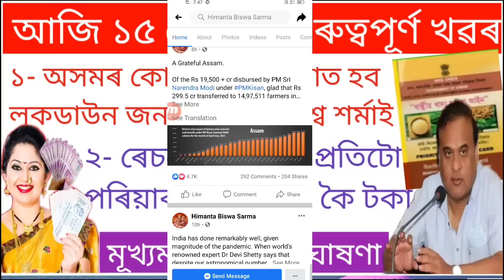অসমৰ কোন কেইখন জিলাত হব লকডাউন লগতে ৰেচন কাৰ্ড থকা প্ৰতিটো পৰিয়ালক দিব 4000 কৈ টকা Assamese news